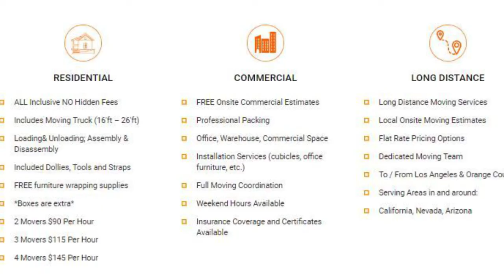Venice Moving Companies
- Venice Moving Company is a full service Melrose Los Angeles moving company offering professional household and commercial relocation services